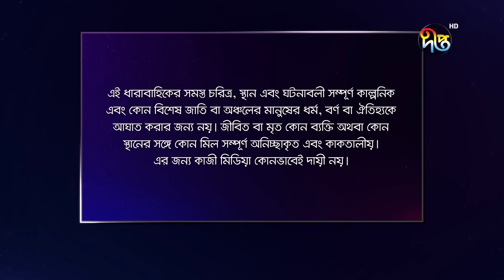MashrafeJunior | মাশরাফি জুনিয়র | EP 675 | Bangla Natok 2023 | Fazlur Rahman Babu, Shatabdi Wadud